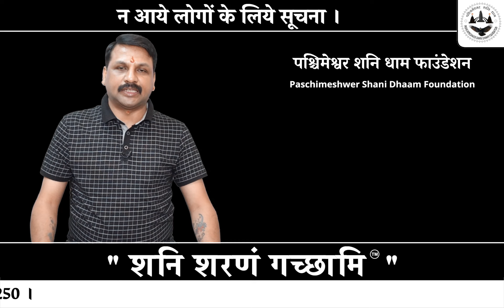जो लोग "शनि शरणं समारोह" बनारस में आने वाले थे, और नहीं आ पाए उनके लिए जरुरी सूचना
जो लोग 30 तारिख को बनारस में हुए
"शनि शरणं समारोह"
में आना था और किसी कारण वश नहीं आ पाए या भाग नहीं ले पाए,
उनके लिए एक बड़ी जानकारी ।